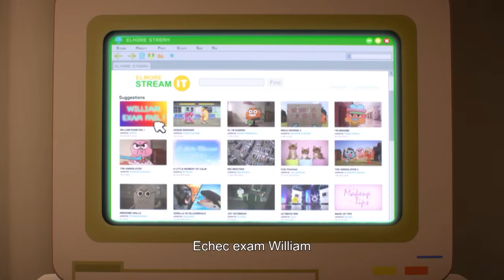Le Monde Incroyable de Gumball | Les Vidéos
Gumball veut à tout prix regarder des vidéos sur internet. Darwin essaie de l'en dissuader, mais ils finissent par être tous les deux happés par le pouvoir addictif d'internet. De vidéo en vidéo, le temps passe…

Bienvenue sur la chaîne YouTube officielle de Cartoon Network France. Retrouve ici les vidéos trop funs, les extraits hyper cools et les bandes-annonces de tes séries préférées : Pomme et Oignon avec les voix de BigFlo et Oli, Craig de la crique, Ben 10, Les Super Nanas, Le Monde Incroyable de Gumball, Toony, Unikitty, Teen Titans Go, Steven Universe, Adventure Time, Regular Show, We Bare Bears, Mighty Magiswords les épées méga-magiques, OK KO, Clarence, Oncle Grandpa, Ninjago, Ivandoe, Beat Monsters, Ben 10 Challenge et des tas d’autres !